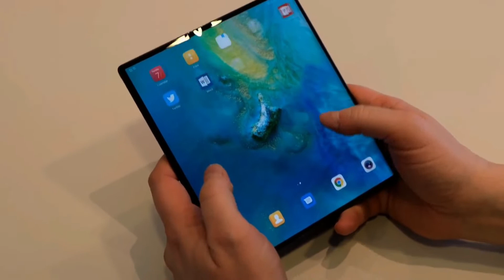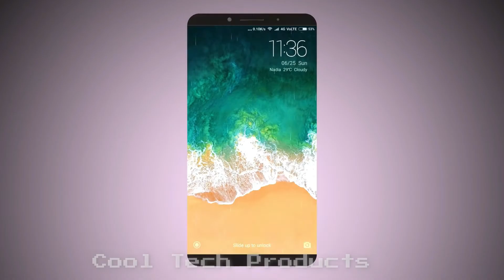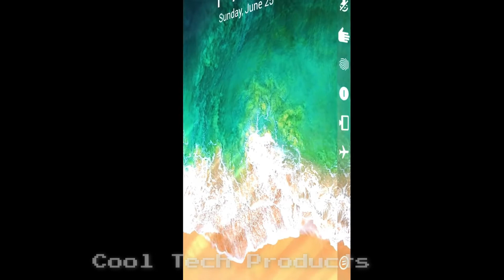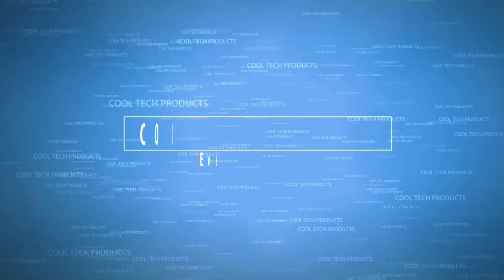Top 5 Mobile Phones that you cannot believe actually exist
Hello Friends!
                          In this video I show you Top 5 mobile phones that are amazing and you dont believe they are actually exist. Amazing video you must watch till the end.

About my channel:
In this channel I will upload top 5, top 10, inventions, gadgets, technology, tech, review, list, amazing inventions you must see, you won’t believe exist, inventions you must have, things that actually exist, amazing inventions at home. I am sure that you will enjoy my videos.